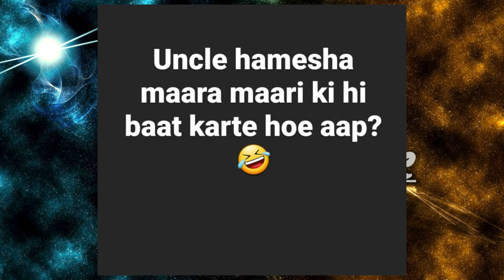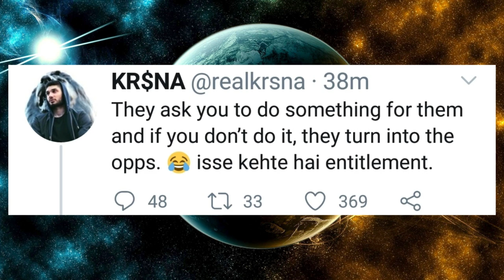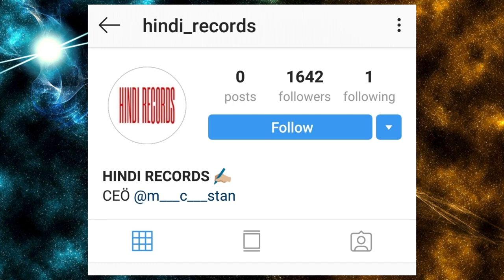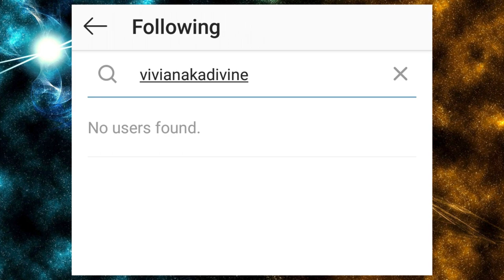Raftaar, Kr$na vs Loka, Story Game 'RAFTAAR UNCLE' | Mc Stan New Label | Divine and Raja Kumari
►SONGS LINK